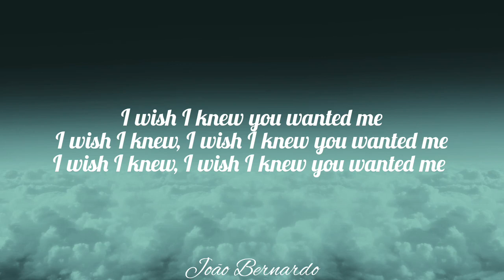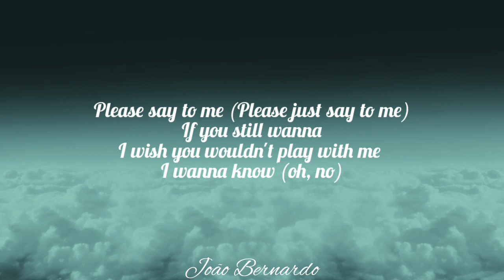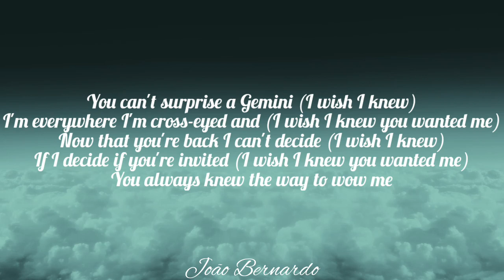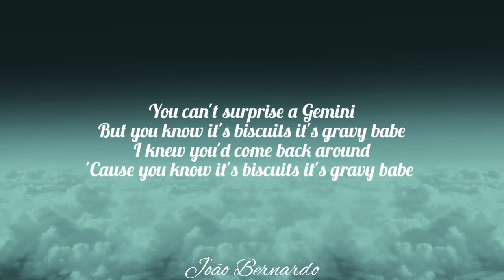Steve Lacy - Bad Habit (Lyrics)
Lyrics